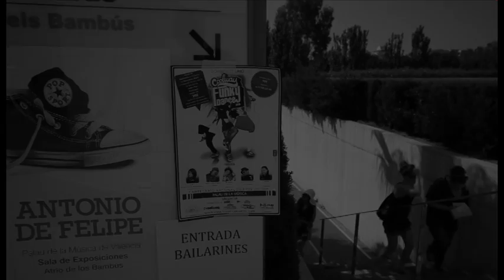Trailer Coolway Funky Dance 2010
Tráiler promocional de la edición de 2010 del campeonato europeo de baile "Coolway Funky Dance" celebrada en El Palau de la Música de Valencia el 27 de Junio de 2010.